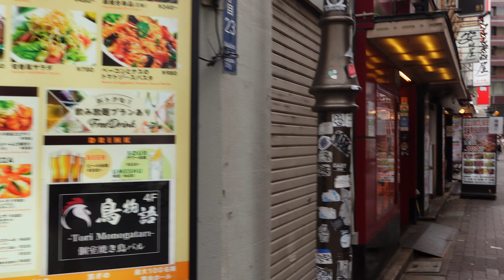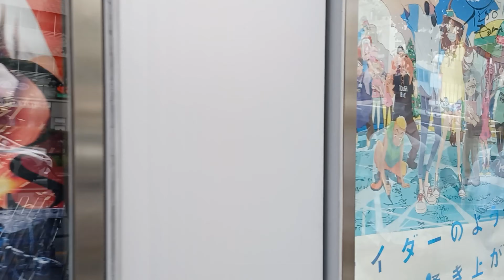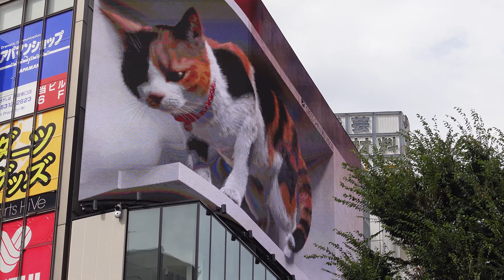Shinjuku Godzilla street 新宿歌舞伎町 ゴジラロード 新宿は人が多いです。大丈夫でしょうか！！Kabukicho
Shinjuku Godzilla street Take a walk　　新宿歌舞伎町　ゴジラロード　を散歩。
Shinjuku Kabukicho Godzilla Road Shinjuku has many people. Are you okay
신주쿠 가부키쵸 고질라로드 신주쿠는 사람이 많습니다. 괜찮을까요
新宿歌舞伎町哥斯拉路新宿有很多人。 你还好吗
新宿歌舞伎町　ゴジラロード 新宿は人が多いです。大丈夫でしょうか

The city of Tokyo is wonderful
Introducing various cities in Tokyo
 Tokyo now

Take a walk
الشارع الكوري

新宿　猫
Shinjuku 3d cat
東京裏散歩道‹新宿›